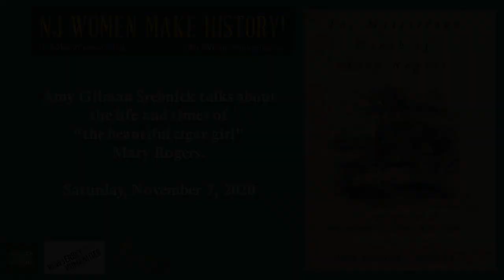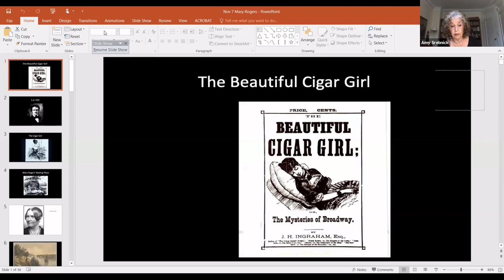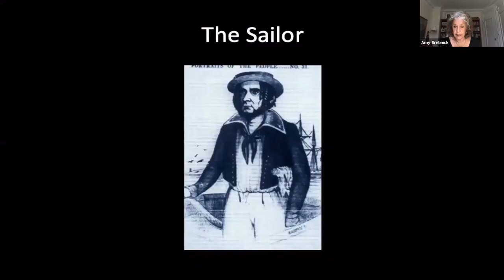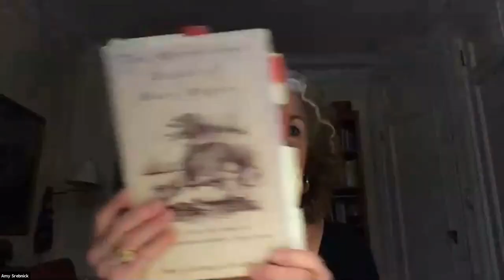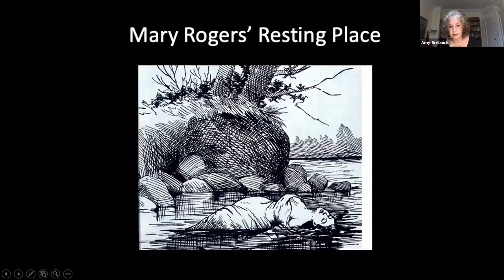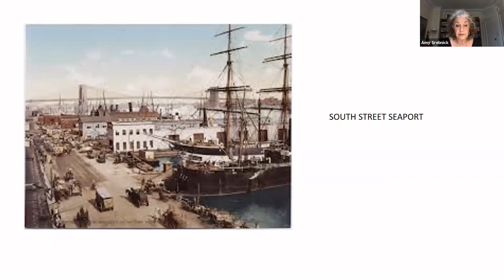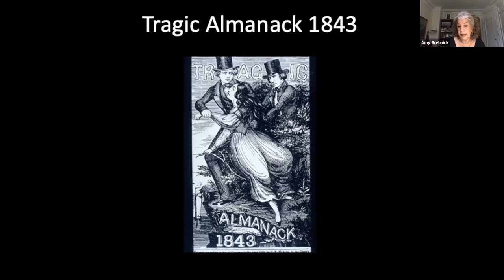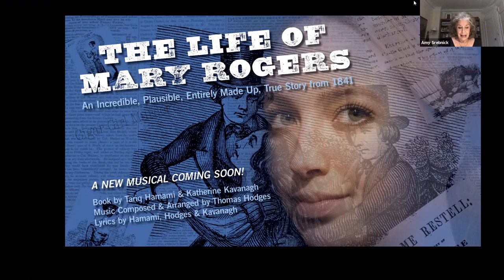The Mysterious Death of Mary Rogers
The Hoboken Historical Museum lecture with author Amy Gilman Srebnick from her book, The Mysterious Death of Mary Rogers, Sex and Culture in 19th Century New York.

Music is Daylight, composed by Tom Wiggins, played by John Davis

Music: John Davis Plays Blind Tom: The Eighth Wonder.
Song: Daylight